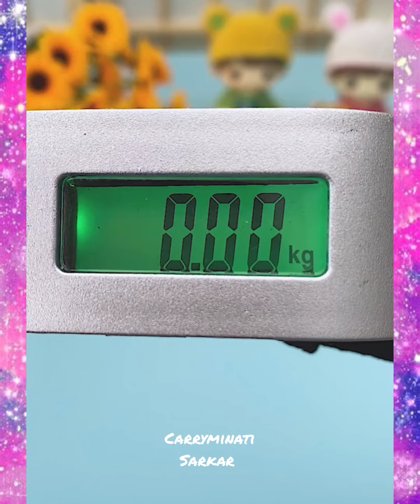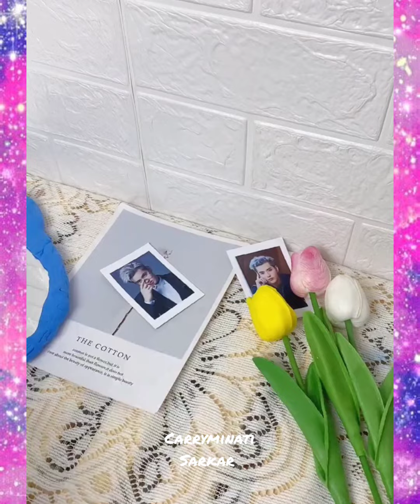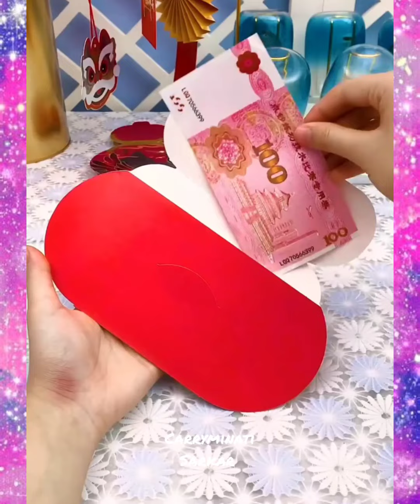Cool Gadgets ❤️ Home Cleaning, Versatile, Utensils ,limu items, Asian Items #90